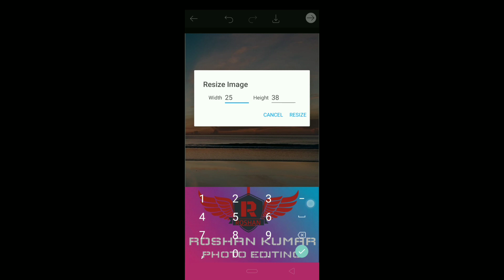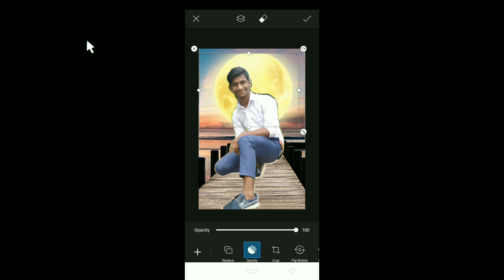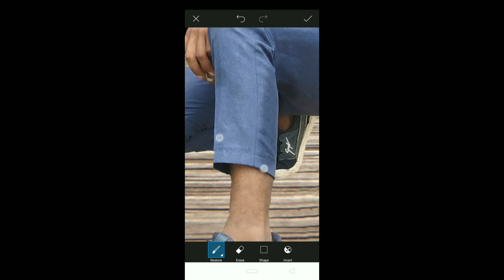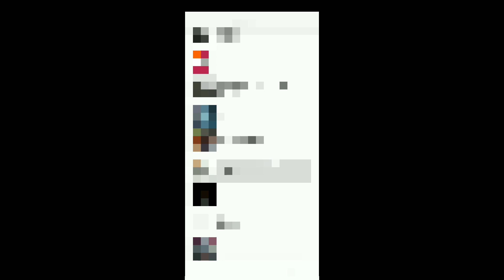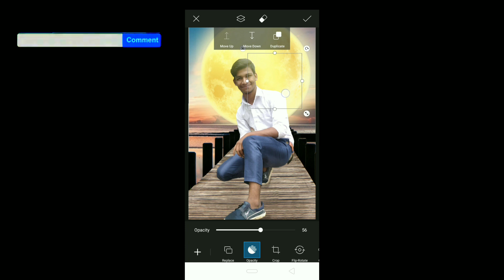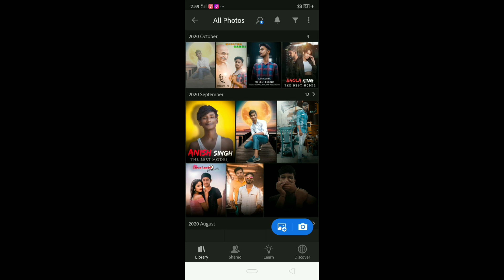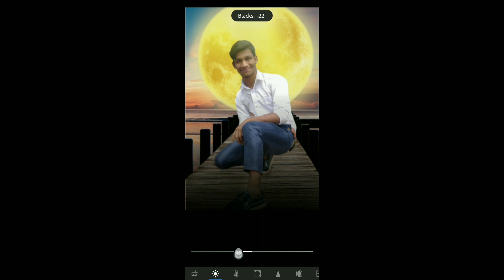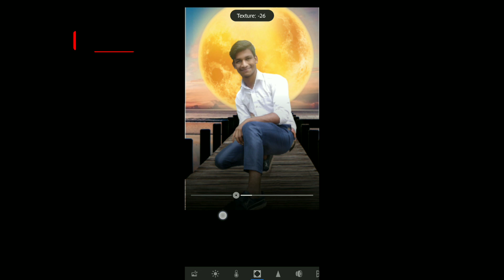PicsArt Sunset Photo Editing I PicsArt 'Sunset Photo Editing Tutorial in ROSHAN KUMAR PHOTO EDITEN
download background and PNG.                   .

agar aapko editing karne mein koi problem ho to comment mein bataen 🤗🤗🤗🤗🤗